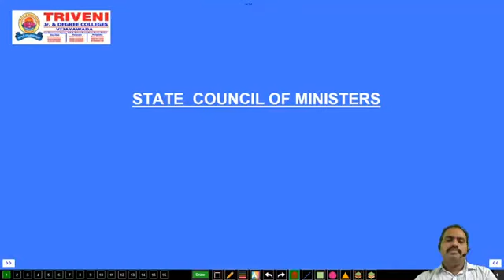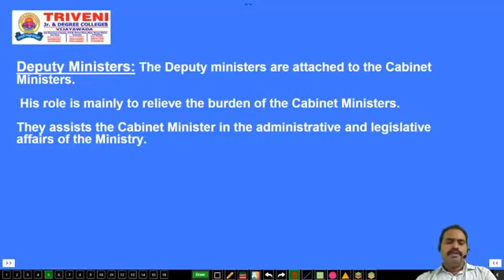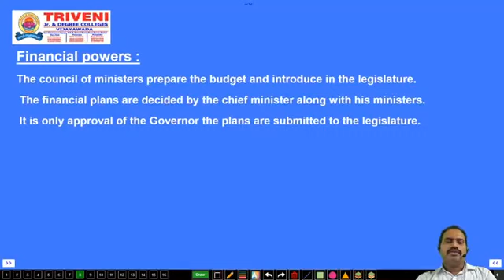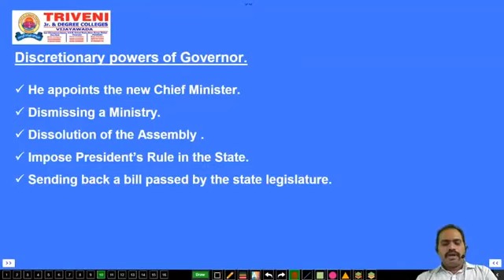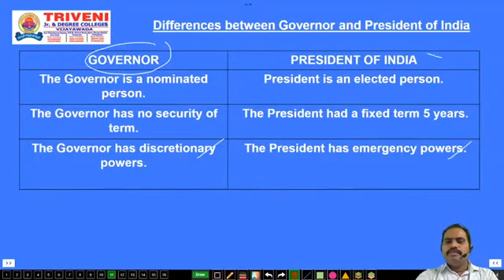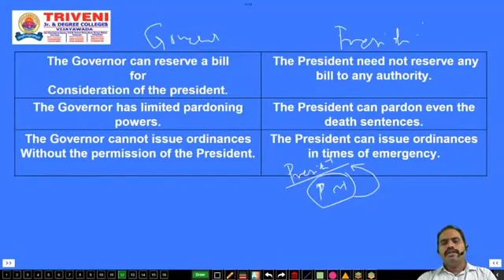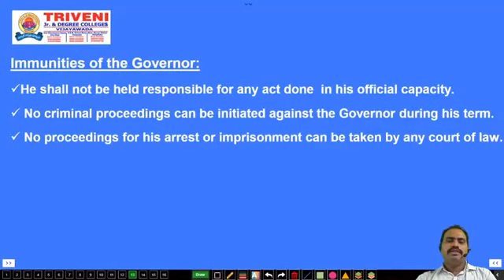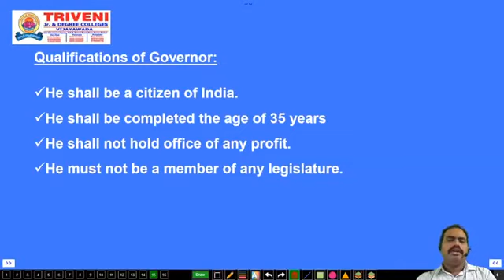SENIOR INTER CIVICS (CLASS-15)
STATE EXECUTIVE (PART-3)